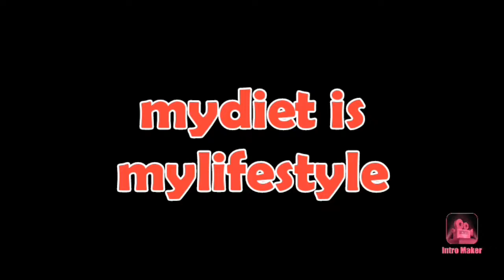Mouth watering Kesaribath recipe|ravva kesari|suji kesari Recipe